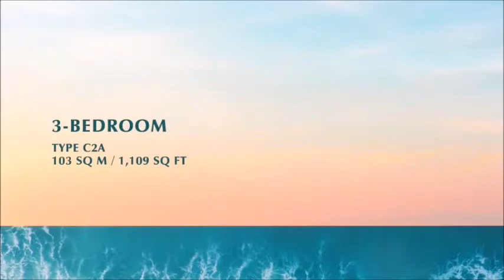Amber Park 安珀园Seaview, East Coast 2|3|5 BR Showflat Flythrough Developer Sales HOTLINE +65 90672388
💥 FREEHOLD 💎AMBER PARK (安珀园) -  A Freehold Development In District 15 By Aquarius Properties Pte Ltd (CDL and Hong Leong Group) 💎

👑 Rebirth of A FREEHOLD Icon for a new generation in District 15
✍🏻 Designed by world-renowned SCDA architects.
💎 Panoramic Views
🚆 Just 5 minutes’ walk to the future Tanjong Katong MRT station (TE25) and also close to Dakota MRT Station (CC8).
🏫  Close proximity to reputable schools. Example: Tanjong Katong Girls, Tao Nan School, Dunman High School etc..
🚗   Minutes’ drive to Changi Airport and City Area
🛍  Amenities (Katong Shopping Centre, Parkway Parade etc) surrounded the vicinity to make it easy for residents to get their necessities.
🚘   Easy access to ECP making it convenient to travel to different places.

☘ ☘  UNIT MIX  ☘☘

✅ 1 BR + Study (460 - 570 sf) - 114 Units
✅ 2 BR (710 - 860 sf) - 82 Units
✅ 2 BR + Study (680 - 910 sf) - 120 units
✅ 3 BR  (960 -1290 sf) - 101 units
✅ 4 BR (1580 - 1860 sf) - 74 units
✅ 4 BR + Study (1320 sf) - 57 Units
✅ 5 BR (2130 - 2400 sf) - 40 Units
✅ Penthouse Units (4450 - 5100 sqft) - 4 units

Total No. of Units: 592 Apartments

⭐ Look forward to hearing YOU !

★★★ For More details 1st hand information,Selling Price and showflat VVIP Registration,Please Call / SMS / whatsApp / Wechat /Telegram Alan Tang 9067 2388 NOW ! DONT MISS !!

𝘼𝙈𝘽𝙀𝙍 𝙋𝘼𝙍𝙆 安珀苑 — 东部高端房产项目。
全新加坡唯一设有一条600米的慢跑跑道的私人公寓，海拔235英尺，位于平流层高处 - 一个屋顶休闲甲板。

 👑永久产权的豪华项目
 ✍🏻由着名建筑师SCDA设计
 🚆步行3分钟到Tanjong Katong MRT和接近Dakota MRT
 🏫靠近信誉良好的学校 - 丹戎加东女子，道南学校，德明高中等
 🚗开车到樟宜机场和市区只需几分钟
 🛍设施（加东购物中心，百汇广场等）
 🚘超近ECP东海岸高速

★★★ 𝘼𝙈𝘽𝙀𝙍 𝙋𝘼𝙍𝙆 安珀苑 - 崭新豪华公寓,优质单位,设施齐全, 名师设计，位置卓越, 地铁，巴士，购物中心,名校林立, 近在咫尺,机会难逢,住家投资第一选择,勿失良机.
欢迎中国,香港,台湾,马来西亚泰国和印尼等国家的客户和朋友,询问和购买,首选单位，优惠价格,考查发展项目,请拨热线 ☎️ Alan Tang 预约参观，错过可惜 !

作专业回复。
CHEERS